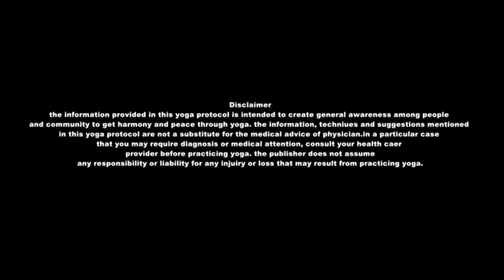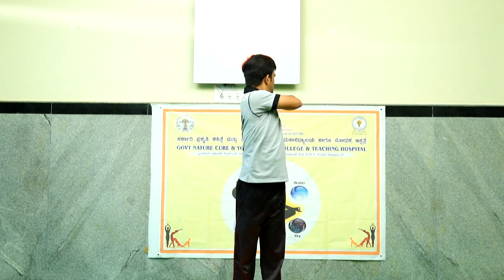International Yoga Day 2021 - Part 1